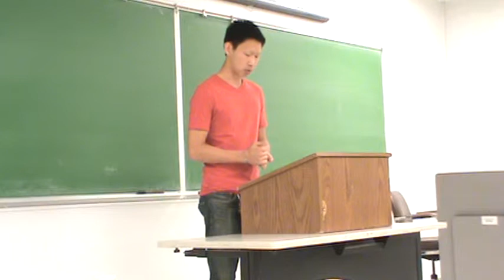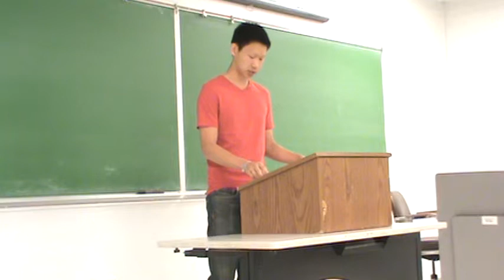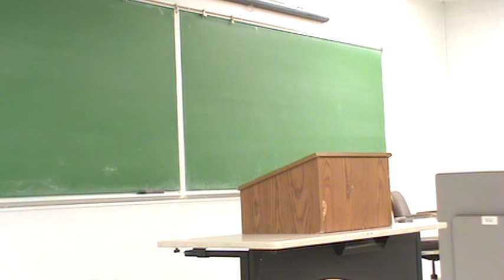Johnathan Refutation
Spring 2014